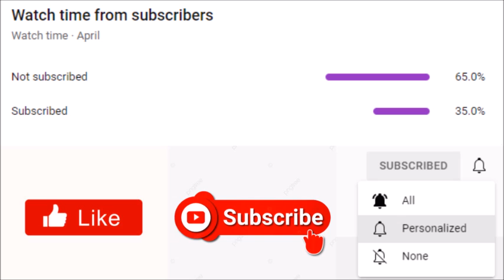Tyler Perry's Sistas | Is Karen (Ebony Obsidian) In Season 5?